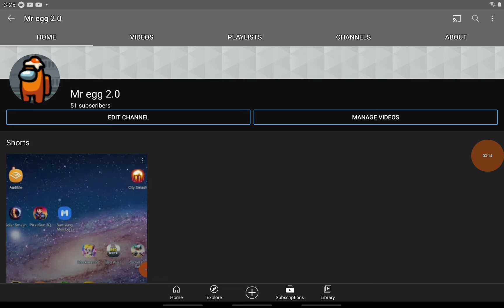half way there two 100 subscribers :D